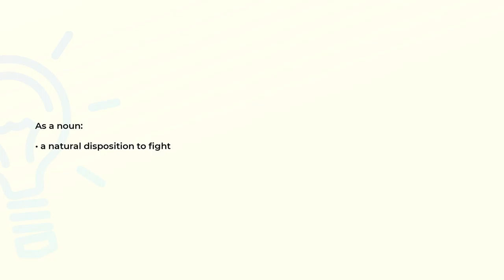What is the meaning of the word BELLICOSITY?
Definition and spelling of the word BELLICOSITY.

(00:00) Intro
(00:08) As a noun
(00:15) Spelling

As a noun (00:08):
• a natural disposition to fight